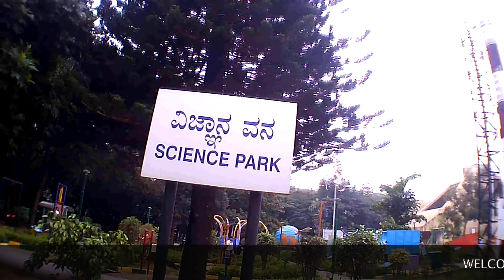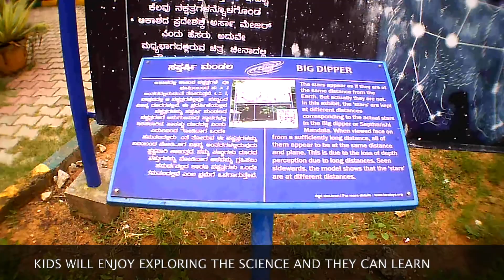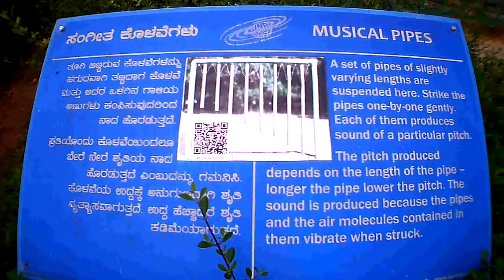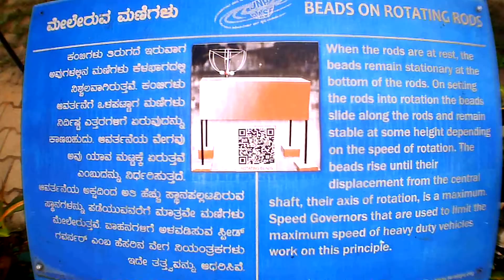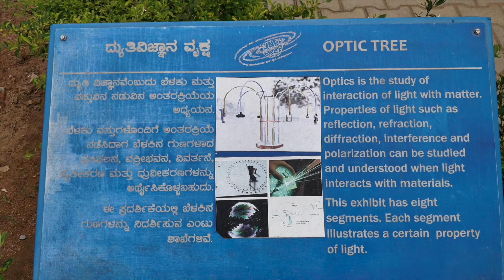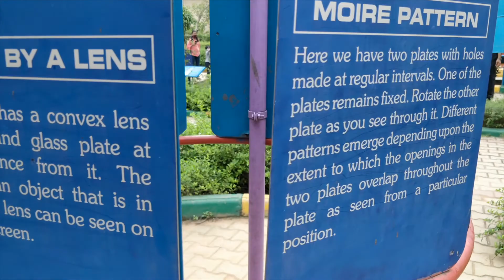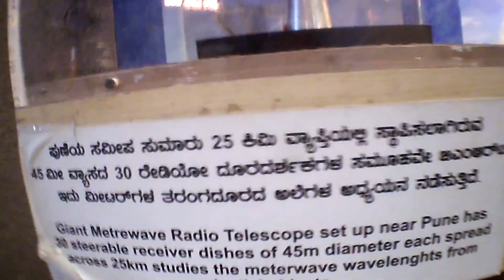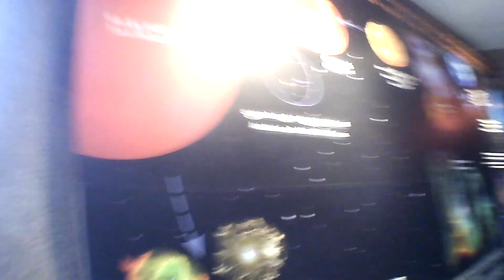JAWAHARLAL NEHRU PLANETARIUM - BANGALORE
ENTRY TICKET 250/- PER PERSON, BOOK TICKETS THROUGH BOOKMYSHOW.COM

STUDENTS GROUP HAS DISCOUNTS WITH STUDENTS ID CARD.